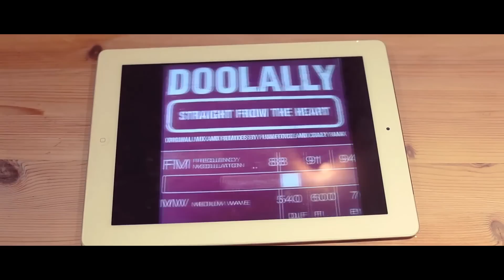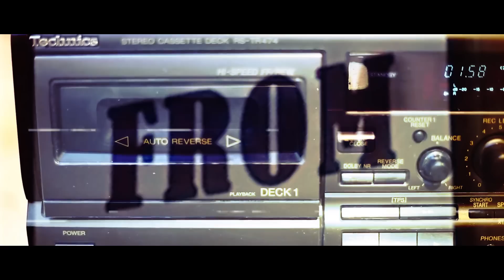Bashy feat Jareth - These Are The Songs [Official Audio]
Bashy drops a nostalgic MONSTER just in time for our late summer, revitalising our fondest memories of the UK Garage Golden years but with a modern twist. Name dropping some of the classic songs of the era, displaying his lyrical prowess, this song is littered with hidden gems which will have you grabbing for your classic tape packs. Sampling the Danny Weed classic "Creeper" this is sure to be a certified hit for club and radio.

Taken from Bashy's forthcoming EP [Name - T.B.C]

Directed by Bashy & Simon Diamond
Edited by Konstantin Ermakov
Graphics by Konstantin Ermakov

Twitter.com/Bashy
Instagram.com/Bashy
Facebook.com/Bashy
Soundcloud.com/Bashy